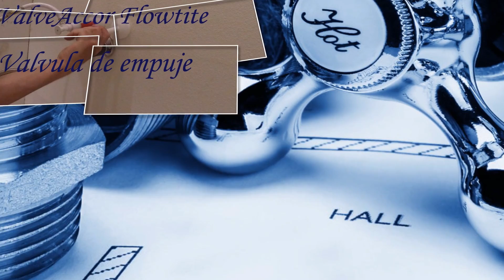Como Remover e instalar una valvula plastica de agua Flowtite (en remodelacion de un baño)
Veremos como remover una valvula plastica de agua  Accor Tech Flowtite Push/Pull.
Remove Accor Tech Flowtite Push/Pull Valve.